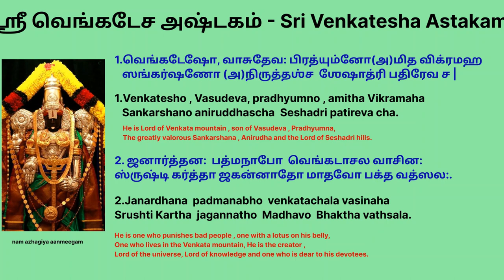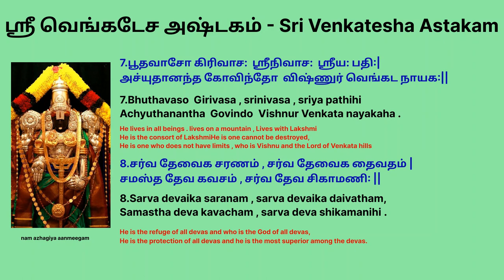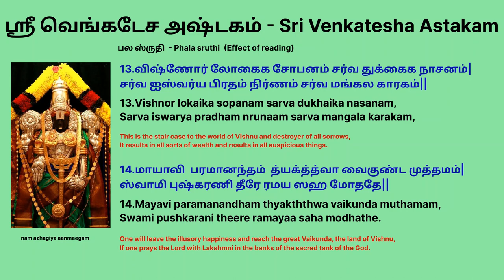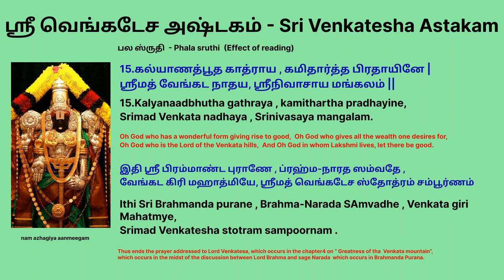அனைத்து விருப்பமும் நிறைவேற ஸ்ரீவெங்கடேச அஷ்டகம் sri venkatesa ashtakam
ஸ்ரீவெங்கடேச பெருமானின் அருளைப் பெற
குழந்தைப்பேறு கிடைக்க, செல்வ செழிப்புடன் வாழ
நோய் குணமடைய, முக்தி அடைய, அனைத்து விருப்பமும் நிறைவேற
ஸ்ரீ வெங்கடேச அஷ்டகம்

1.வெங்கடேஷோ, வாசுதேவா, பிரத்யும்னோ, அமித விக்ரமஹா,
ஸங்கர்ஷணோ அநிருத்தஶ்ச
ஶேஷாத்ரி பதிரேவ ச ।

அவர் வேங்கட மலையின் இறைவன், வாசுதேவரின் மகன், பிரத்யும்னன்,
மிகவும் வீரம் மிக்க சங்கர்ஷணன், அனிருதா மற்றும் சேஷாத்திரி மலைகளின் இறைவன்.

2. ஜனார்த்தன , பத்மநாபோ , வெங்கடாசல வாசின:,
ஸ்ருஷ்டி கர்த்தா, ஜகன்னாதோ, மாதவோ, பக்த வத்ஸல:.

அவர் கெட்டவர்களைத் தண்டிப்பவர், வயிற்றில் தாமரையுடன் இருப்பவர்.
வேங்கட மலையில் வாழ்பவன் படைப்பவன்.
பிரபஞ்சத்தின் இறைவன், அறிவின் இறைவன் மற்றும் அவரது பக்தர்களுக்குப் பிரியமானவர்.

3.கோவிந்தோ , கோபதி , கிருஷ்ணா , கேசவோ , கருட த்வஜ:,
வராஹோ, வாமனஶ்சைவ, நாராயணா, அதோக்ஷஜ:

அவர் பசுக்களின் தலைவர், பசுக்களின் இறைவன், கருப்பு
பளபளப்பான உடலைத் தருபவர், கொடியில் கருடன் கொண்டவர்.
அவர் வராஹ பன்றி, வாமனன் குள்ளன்,
மேலும் எல்லா ஆன்மாக்களும் வசிக்கும் ஒருவர் மற்றும் என்றென்றும் வெற்றி பெறுபவர்.

4.ஸ்ரீதரா , புண்டரிகாக்ஷா , சர்வ தேவ ஸ்துதோ ஹரி:,
ஸ்ரீ நரசிம்ஹோ, மஹா ஸிம்ஹா, ஸூத்ரகார பூரா தனஹா.

தாமரை போன்ற கண்களை உடைய லட்சுமியை ஏந்தியவர்.
அவர் அனைத்து தேவர்களாலும் பிரார்த்தனை செய்யப்பட்ட விஷ்ணு, அவர் மனித சிங்கம்,
அவர் பெரிய சிங்கம் மற்றும் அனைத்து செயல்களுக்கும் பண்டைய எஜமானர்.

5.ரம நாதோ மஹி பர்தா, பூதரா , புருஷோத்தம:,
சோல புத்ர ப்ரியா சாந்தோ , ப்ரஹ்மதீனம் வர பிரத:

 பூமியின் கணவன்,
பூமியைச் சுமப்பவர், ஆண்களில் பெரியவர்,
 அன்பானவர், அமைதியானவர்,
மேலும் அவர் பிரம்மாவுக்கும் மற்றவர்களுக்கும் வரம் அளிப்பவர்.

6.ஸ்ரீநிதி சர்வ பூதானாம் பயக்ருத் , பய நாசன:,
ஸ்ரீ ராமோ ராமபத்ரஶ்ச பாவ பந்தைக மோச்சக:.

லட்சுமியின் பொக்கிஷமாக இருப்பவர், பயத்தை உண்டாக்குபவர்
எல்லா உயிர்களிடத்தும் உள்ள பயத்தை அழிக்கின்றான், அவனே இராமன்,
பாதுகாப்பை உறுதி செய்பவர், பிறப்புடன் உள்ள உறவுகளை துண்டிப்பவர்

7.பூதவசோ கிரிவாசா , ஸ்ரீநிவாசா , ஸ்ரீயா பதி:,
அச்யுதானந்த கோவிந்தோ விஷ்ணு வெங்கட நாயக:

அவன் எல்லா உயிர்களிலும் வாழ்கிறான்.  மலையில் வசிக்கிறார், லட்சுமியுடன் வாழ்கிறார்
அவர் லக்ஷ்மியின் துணைவி அவர் அழிக்க முடியாதவர்.
அவர் எல்லையே இல்லாதவர், விஷ்ணு மற்றும் வேங்கட மலைகளின் இறைவன்

8.சர்வ தெய்வீக சரணம் , சர்வ தெய்வீக தைவதம்,
சமஸ்த தேவ கவசம் , சர்வ தேவ சிகாமணி:

அவர் அனைத்து தேவர்களுக்கும் அடைக்கலம் மற்றும் அனைத்து தேவர்களின் கடவுள்,
அவர் அனைத்து தேவர்களுக்கும் பாதுகாப்பு மற்றும் அவர் தேவர்களில் மிகவும் உயர்ந்தவர்.

பல ஸ்ருதி
(வாசிப்பதன் விளைவு)

9.இதிதம் கீர்த்திதம் யஸ்ய விஷ்ணோர் அமித தேஜஸ:,
த்ரிகால யா படேந் நித்யம் பாபம் தஸ்ய ந வித்யதே.

மகாவிஷ்ணுவின் மகிமையைப் பற்றிய பாடல் இது.
இதை ஒருவர் விடியற்காலையில், நண்பகல் மற்றும் அந்தி வேளையில் படித்தால்,
அவருடைய பாவங்கள் அனைத்தும் நிலைக்காது.

10.ராஜத்வாரே படேத் கோரே சங்க்ராமே ரிபு சங்கதே,
பூத ஸர்ப பிசாச்சி பயம் நாஸ்தி கடாசன:.

அரண்மனை வாசலில் பயம் இருக்காது,
கடுமையான போரில் எதிரிகள் தொல்லை தரும் போது,
மேலும் பேய்கள், பாம்புகள் மற்றும் பிசாசுகளால் பிரச்சனைகள் ஏற்படும் போது பயம் இருக்காது.

11.அபுத்ரோ லபதே புத்ரான் , நிர்தனோ தனவான் பவேத்,
ரோகர்தோ முச்யதே ரோகாத், பதோ முச்யதே பந்தநாத்.

மகனில்லாதவன் மகனைப் பெறுவான், பணம் குறைந்தவனுக்குப் பணம் கிடைக்கும்.
நோயால் பாதிக்கப்பட்டவர் குணமடைவார்,
மேலும் சிறையில் இருப்பவர் விடுதலை செய்யப்படுவார்.

12.யத்ய அதி இஷ்டதமம் லோகே தத் ப்ரபோநாத்ய அசம்சய,
ஐஸ்வர்யம், ராஜ சன்மானம், புக்தி, முக்தி பல பிரதம்.

உலகில் எதை அதிகம் விரும்புகிறாரோ அது நிச்சயமாக நிறைவேறும்.
மேலும் செல்வம், அரசர்களால் கௌரவம், இன்பங்கள், முக்தி போன்ற பலன்கள் அடையப்படும்.

13.விஷ்ணோர் லோகைக சோபனம் சர்வ துக்கைக நாசனம்,
சர்வ ஐஸ்வர்ய பிரதம் நிர்ணம் சர்வ மம்கல காரக,

இதுவே விஷ்ணு லோகத்துக்கான படிக்கட்டு, எல்லா துக்கங்களையும் அழிப்பவன்.
அது எல்லாவிதமான செல்வங்களையும் விளைவிக்கிறது மற்றும் எல்லா சுப காரியங்களையும் விளைவிக்கிறது.

14.மாயாவி பரமானந்தம் த்யக்த்த்வா வைகுண்ட முத்தமம்,
ஸ்வாமி புஷ்கரணி தீரே ராமாய ஸஹ மோததே.

மாயையான மகிழ்ச்சியை விட்டுவிட்டு, விஷ்ணுவின் பூமியான வைகுண்டத்தை அடைவார்.
கடவுளின் புனித குளத்தின் கரையில் ஒருவர் லக்ஷ்மினியுடன் இறைவனை பிரார்த்தனை செய்தால்.

15.கல்யாணத்பூத காத்ராய , கமிதார்த்த பிரதாயினே,
ஸ்ரீமத் வேங்கட நாதய, ஸ்ரீநிவாசாய மங்கலம்.

நன்மையை உண்டாக்கும் அற்புதமான வடிவத்தைக் கொண்ட கடவுளே,
ஒருவன் விரும்பும் செல்வம் அனைத்தையும் தரும் கடவுளே,
வேங்கட மலைகளின் இறைவனாகிய கடவுளே,
மேலும் லட்சுமி வாழும் கடவுளே, நல்லதே இருக்கட்டும்.

இதி ஸ்ரீ பிரம்மாண்ட புராணே , ப்ரஹ்ம-நாரத ஸம்வதே , வேங்கட கிரி மஹாத்மியே,
ஸ்ரீமத் வெங்கடேச ஸ்தோத்ரம் சம்பூர்ணம்

பிரம்மாண்ட புராணத்தில் வரும் பிரம்மாவுக்கும் நாரத முனிவருக்கும் இடையே நடக்கும் விவாதத்தின் நடுவில் “ வேங்கட மலையின் மகத்துவம்” என்ற அத்தியாயம் 4-ல் வரும் வெங்கடேசப் பெருமானுக்குச் சொல்லப்பட்ட பிரார்த்தனை இவ்வாறு முடிகிறது.